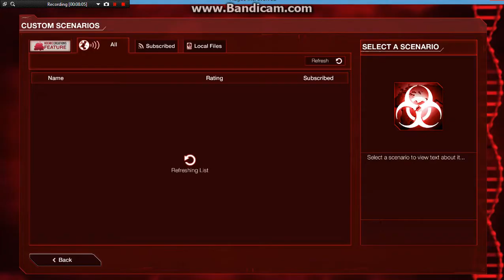Sexual OVERDRIVE!!!!!!!! Plague.inc evolved.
Gosh its just a symptom. Seriously watch it its so funny. Oh and im still sick!   -_-